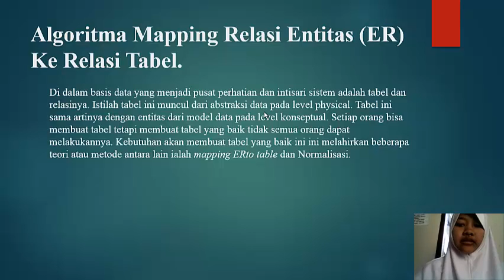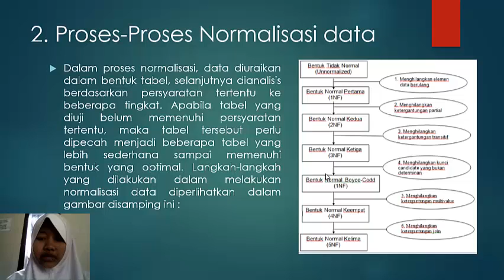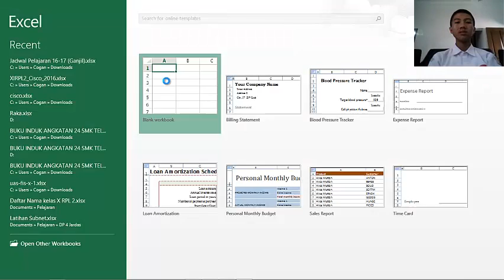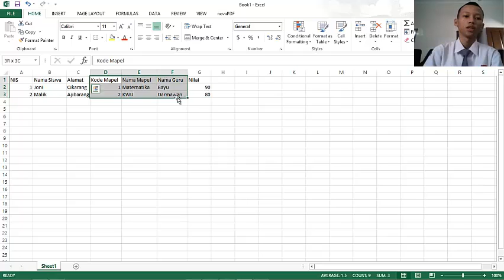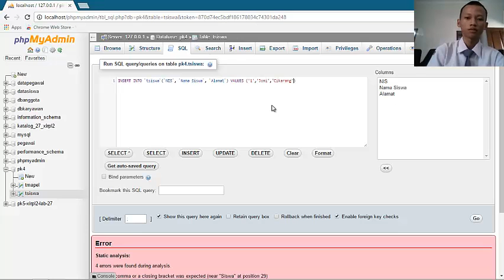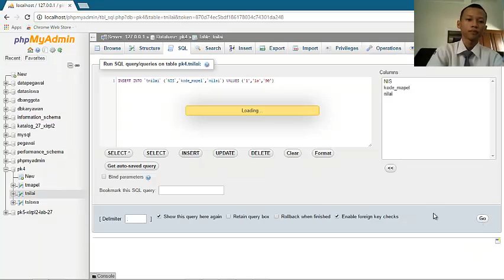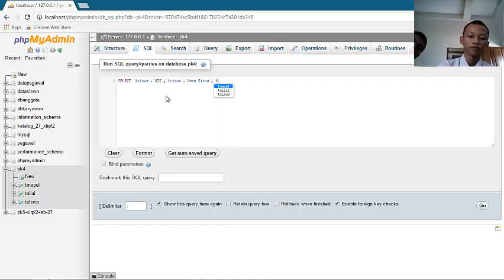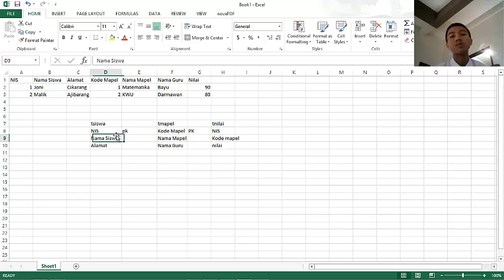Maping & Normalisasi Database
Tugas PK4
XI RPL 2
Stematel23